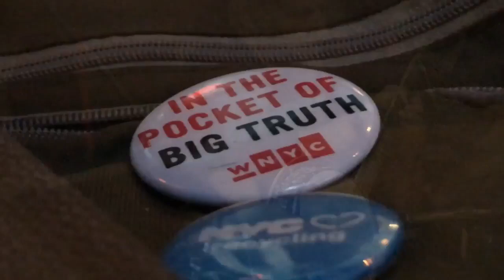Janie Barnett & Blue Room - Sweet Thursday - Official Video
Premiered on Mother Church Pew Americana 2018